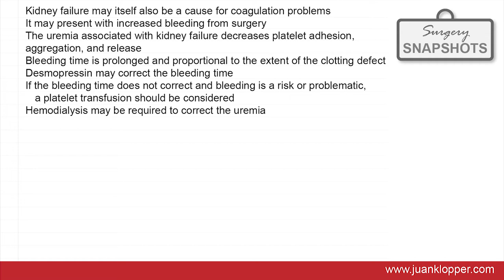Kidney failure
In this Surgery Snapshot I discuss the role of kidney failure and uremia in coagulation problems pertaining to surgery.